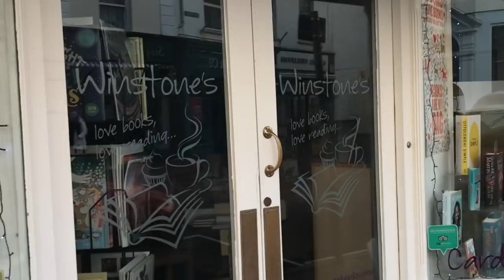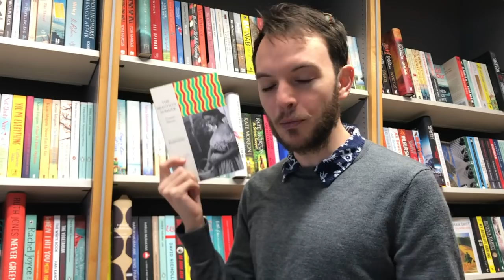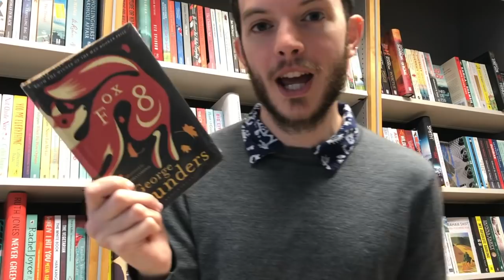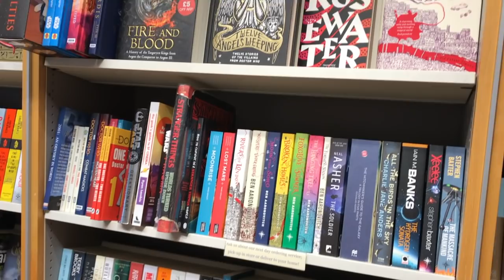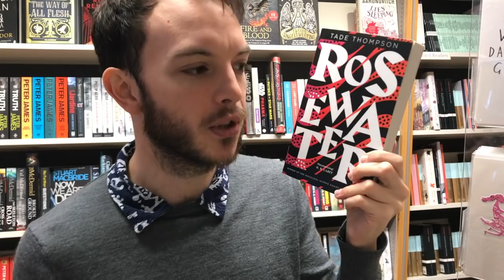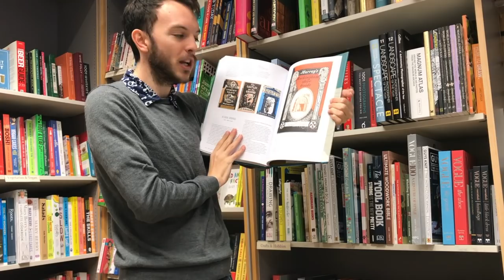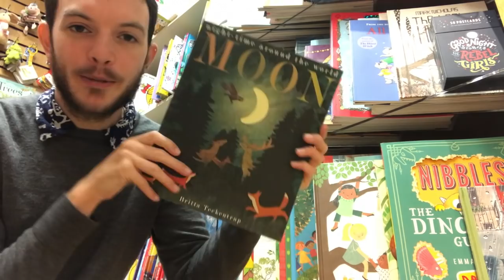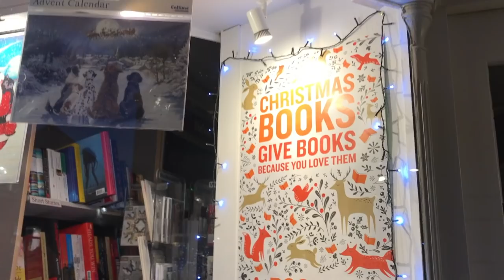Christmas Recommendations |At Winstone's Bookshop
Hello!

On a slow and dreary Sunday morning, I opened up shop at Winstone's. Before I did however, I made like a Christmas Elf and put together some recommendations for a wide range of books that could go down well for the upcoming holiday. So settle down, grab a cup of tea, and come visit Winstone's Bookshop in Sidmouth with me...

Books Mentioned:
(Also, if you live in the UK you can support us at Winstone's by purchasing your book through Hive and clicking our shop to get a small commission from your sale!)

The Beginning of the World in the Middle of the Night by Jen Campbell:

SCI-FI and FANTASY

Let me know all your thoughts in the comments below, give this video a thumbs up if you liked it to let me know, and as always you are more than welcome to subscribe. See you soon!

-Social Medias-